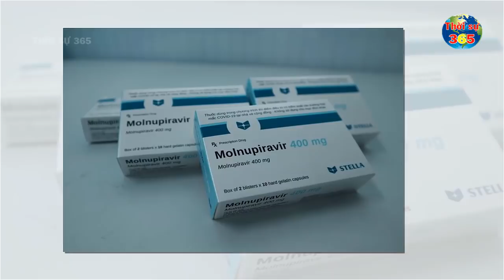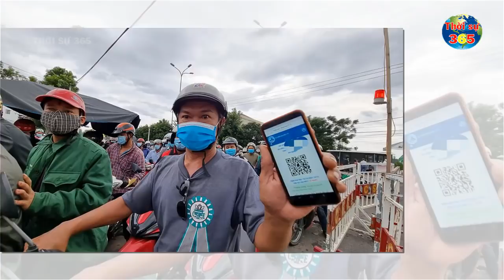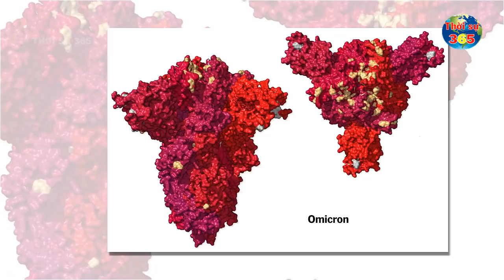Tin Tức Covid-19 Mới Nhất Hôm Nay 7-12 | Tình Hình Virus Corona Ở Việt Nam Mới Nhất Hôm Nay